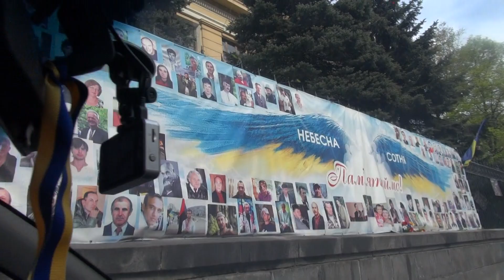Разстреляни за олигархията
26 април 2017 г.